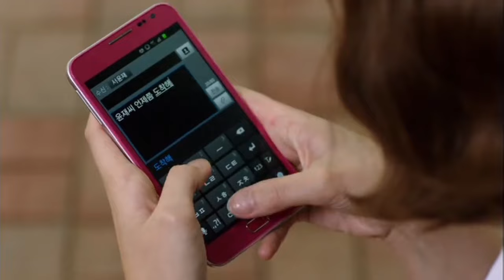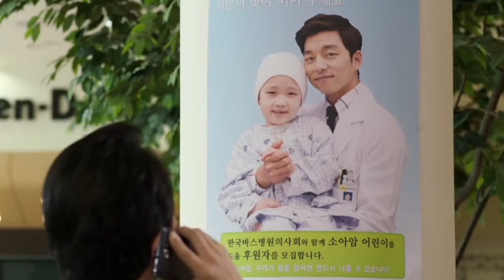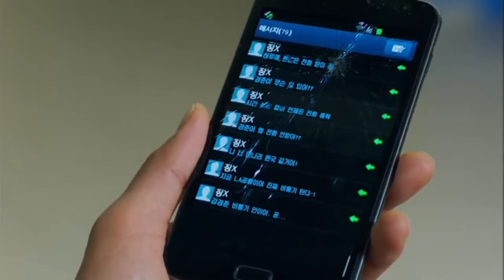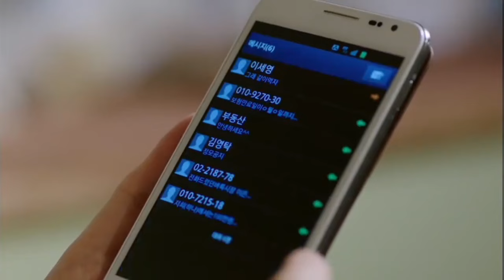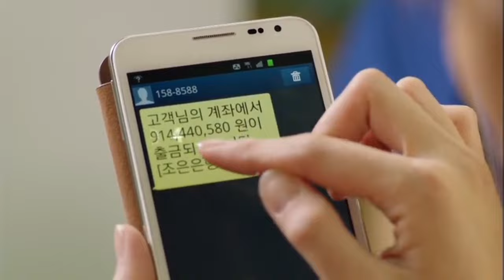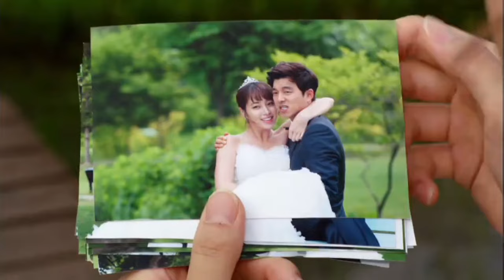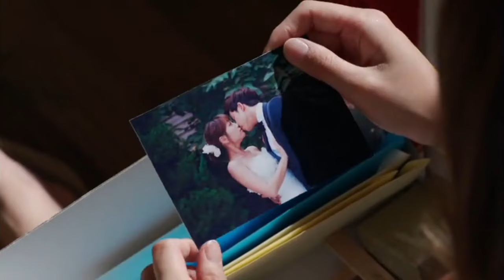TERTUKAR JIWA | DRAKOR 2012 Recap Drakor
sinopsis :

ini bukan dramanya ya tetapi hanya alur cerita film, alur cerita drama,
spoiler alert !
Mohon Maaf Jika ada salah penulisan nama atau penyebutannya

editing : Rega movie
Narasi : Nurul & fosil